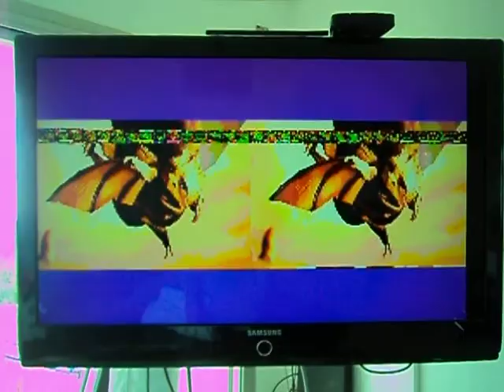MSX SCREEN8 REAL TIME MOVIE MINIATURES DRAGON